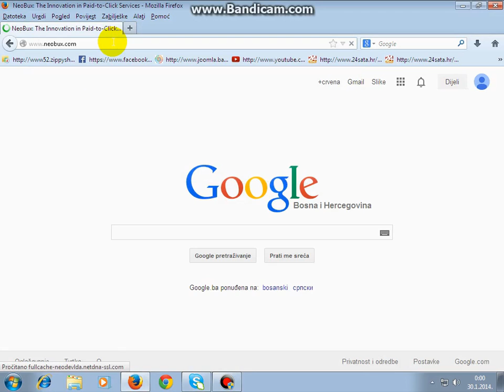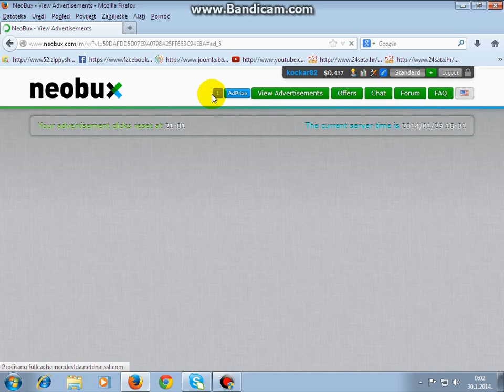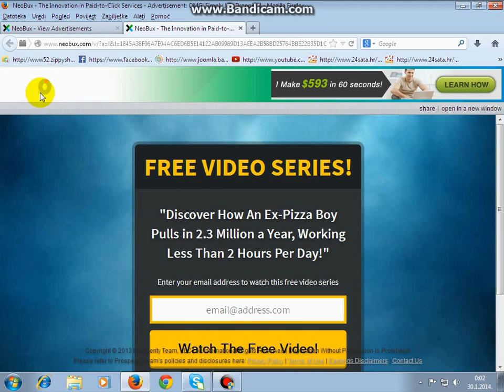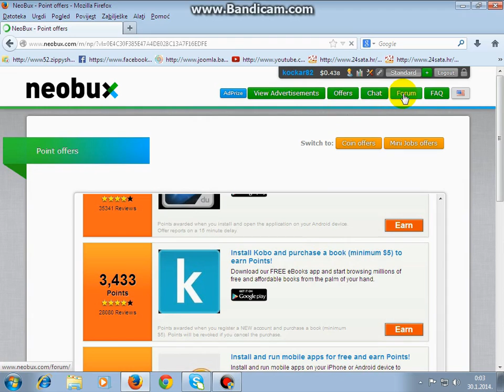How to register on neobux/ kako se registrirati na neobux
Neobux je zarada klikanjem i gledanjem reklama. Registrujte se preko mene i sve što vas bude zanimalo u vezi neobuxa ostavite poruku u komentaru, rado ću vam pomoći i odgovoriti na vaše upite